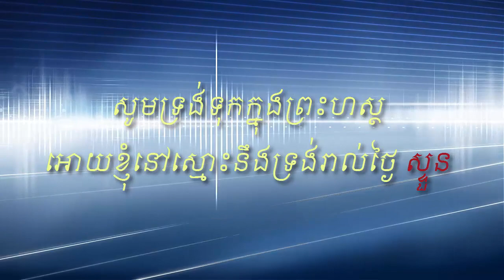ទំនុកខ្មែរបរិសុទ្ធ 206 ខ្ញុំជាត្បូងរបស់ព្រះអង្គ ( ភ្លេងសុទ្ធ)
Welcome  to ទិត្យ- Resun Record Channel.
This channel is created to make  general song   such as: original song,  karaoke song,  praise song and worship song for Jesus .
Please enjoying watching and searching for your need.
Thanks For all watching.